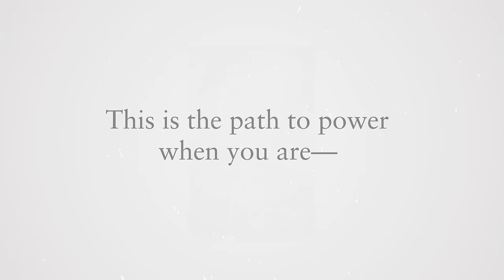The Only Woman in the Room: Golda Meir and Her Path to Power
Pnina Lahav

A feminist biography of the only woman to become prime minister of Israel

In this authoritative and empathetic biography, Pnina Lahav reexamines the life of Golda Meir (1898–1978) through a feminist lens, focusing on her recurring role as a woman standing alone among men. The Only Woman in the Room is the first book to contend with Meir’s full identity as a woman, Jew, Zionist leader, and one of the founders of Israel, providing a richer portrait of her persona and legacy.

Meir, Lahav shows, deftly deflected misogyny as she traveled the path to becoming Israel’s fourth, and only female, prime minister, from 1969 to 1974. Lahav revisits the youthful encounters that forged Meir’s passion for socialist Zionism and reassesses her decision to separate from her husband and leave her children in the care of others. Enduring humiliation and derision from her colleagues, Meir nevertheless led in establishing Israel as a welfare state where social security, workers’ rights, and maternity leave became law. Lahav looks at the challenges that beset Meir’s premiership, particularly the disastrous Yom Kippur War, which led to her resignation and withdrawal from politics, as well as Meir’s bitter duel with feminist and civil rights leader Shulamit Aloni, Meir’s complex relationship with the Israeli and American feminist movements, and the politics that led her to distance herself from feminism altogether.

Exploring the tensions between Meir’s personal and political identities, The Only Woman in the Room provides a groundbreaking new account of Meir’s life while also illuminating the difficulties all women face as they try to ascend in male-dominated fields.